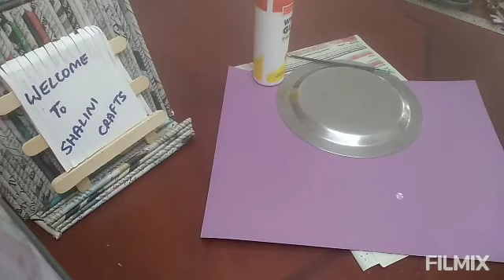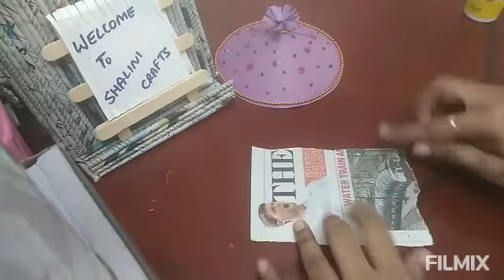How to make Umbrella for Ganesha / DIY Umbrella / Paper Umbrella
Things needed

Colour Paper Sheet
Beads for decoration
Glue
Newspaper
Refill
Scissor